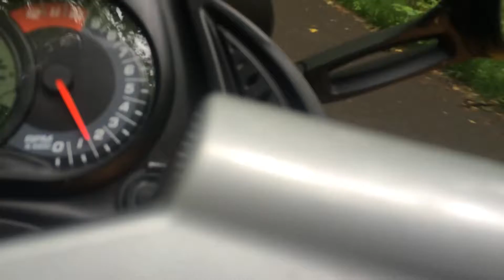Up and down the Mississippi palisades